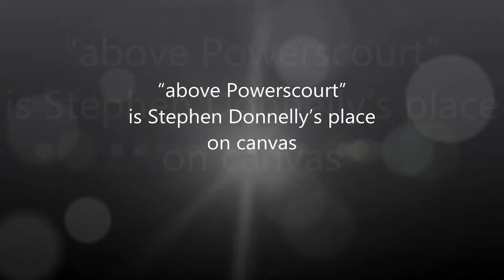Rod Coyne paints above Powerscourt “My Place on Canvas”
Rod Coyne shares the artist-eye-view creating a plein air painting. “above Powerscourt” is just one of thirty new landscape paintings for Rod’s “My Place on Canvas” project. Rod has kept a photo-diary on twitter . And of course all details surrounding this project are available on the dedicated